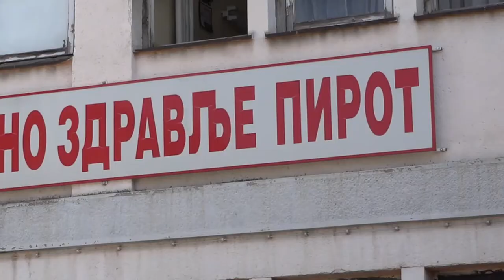VODA NIJE ZA PIĆE U SELIMA GRADIŠTE I BELO POLJE